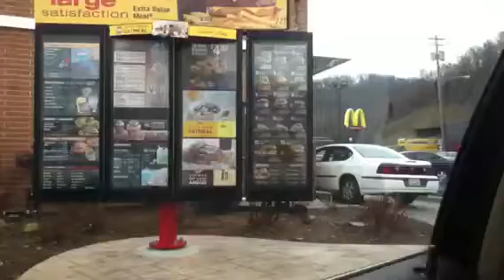Perfect north spring carnival 010-011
:) sub and like video